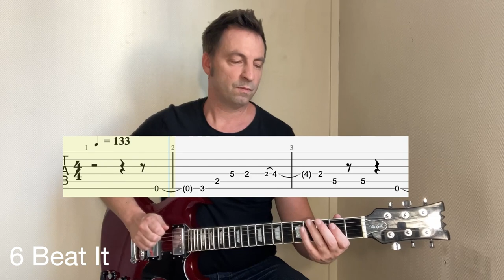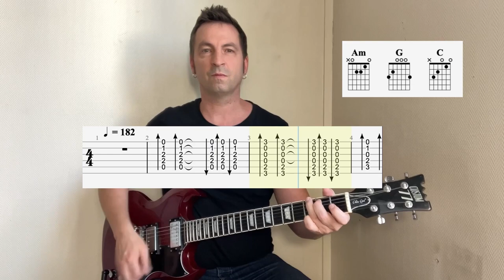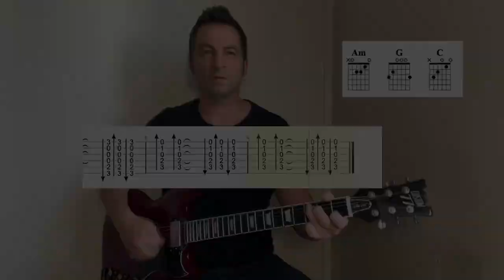10 Easy guitar Riffs for beginners + Tabs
10 guitar riffs for beginners with Tabs

0:00 Come As You Are
0:10 Peter Gunn
0:21 Come and get your love
0:28 Fortunate Son
0:44 Day Tripper
0:51 Beat It
0:59 Goo goo Muck
01:28 One
01:48 Riptide
02:00 Walkie Talkie Man